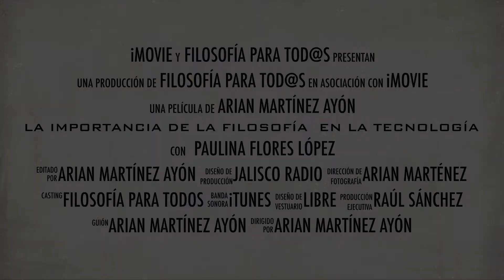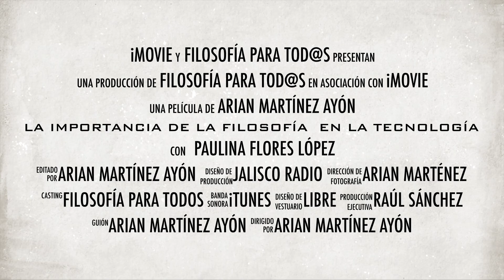La importancia de la Filosofía en le Era Digital 4/4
El martes 09 de Julio 2019 en JB Jalisco Radio, presentamos el programa "La filosofía en la era digital" con la Dra. Sofía Acosta, Lic. Paulina Flores y Lic. Arian Martínez Ayón.

Este es el podcast que obtuvimos como resultado de tal programa el cual está dividido 4 partes.
Los invitamos a participar comentado y compartiendo.